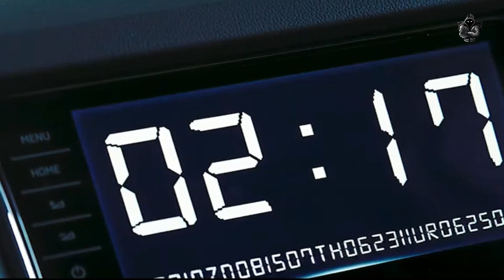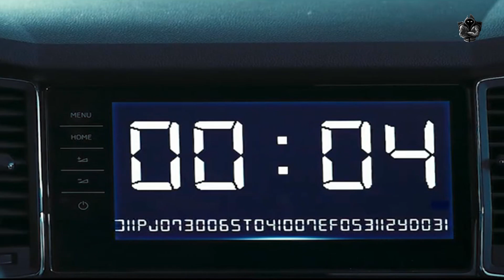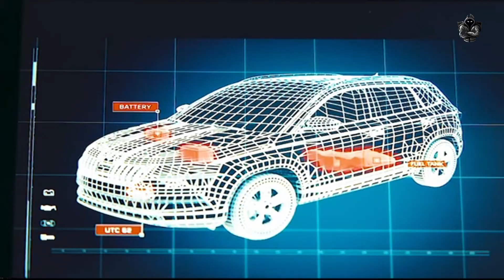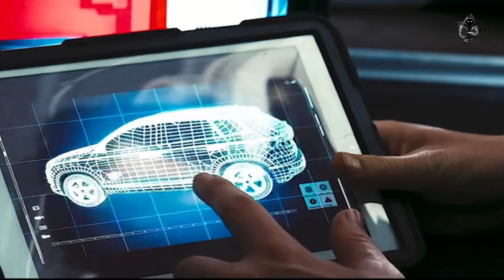A Woman And Her childern Trapped in a Car With A Bomb In It | Blast 2021 Movie Recap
In a Parisian parking lot Sonia finds herself trapped in her car with her son and the daughter of her boyfriend Fred, who has been left outside, powerless to deal with the situation: an anti-tank mine has been set under the car. Sonia is a bomb-disposal expert, who works for a NGO with Fred. She just got back from a mission in Ukraine and, while she's used to face dangerous situations, with the children's lives on the line the stakes have never been higher. Along with colleagues Igor and Camille, who came to the rescue, Sonia and Fred have 30 minutes to defuse the bomb and work out who could be the mastermind behind this.